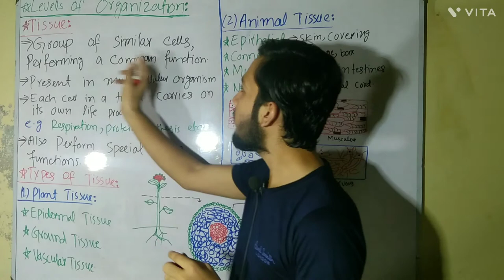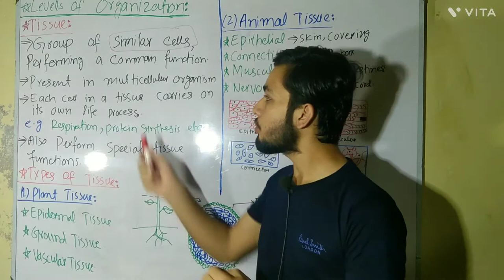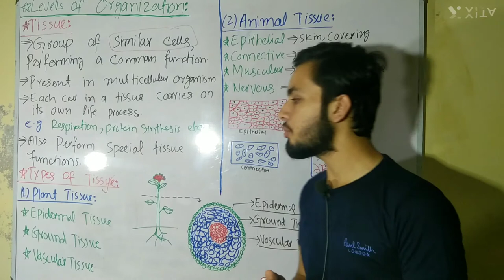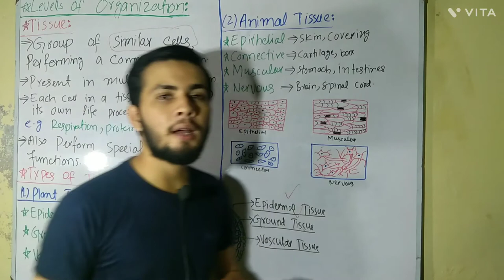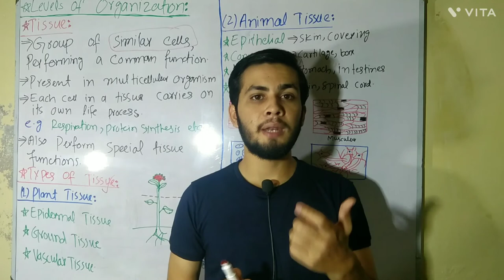What is Tissue? | Types of Tissues | Plant Tissues | Animal Tissues | Short Intro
🟨In this video I've discussed Tissue and its different types in Plants and Animals.

🟩Plant Tissues:
Epidermal Tissue
Ground Tissue
Vascular Tissue

🟩Animal Tissues:
Epithelial Tissue
Connective Tissue
Muscular Tissue
Nervous Tissue